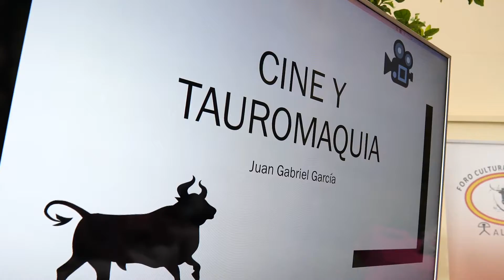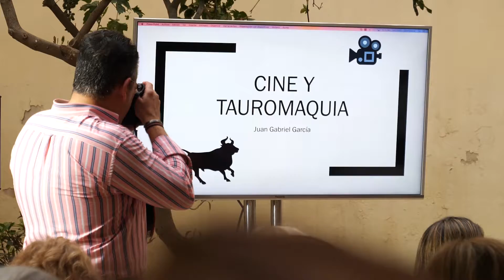Foro Cultural 3 Taurinos 3 Charla coloquio ‘Cine y tauromaquia’